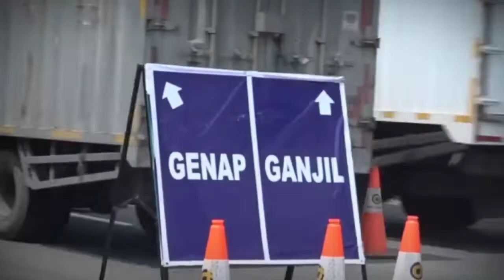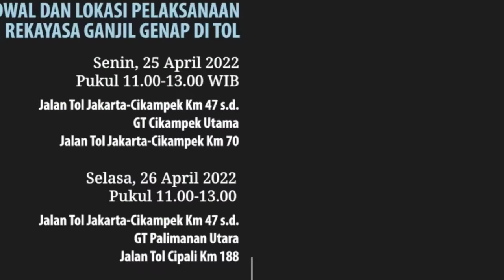Mudik Lebaran 2022 Ini Sanksi Pelanggaran Ganjil Genap di Tol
Korps Lalu Lintas Polri dan sejumlah pihak terkait melakukan uji coba rekayasa lalu lintas dengan sistem ganjil genap di Tol Trans-Jawa mulai Senin (25/4/2022).

Uji coba ini dilakukan pukul 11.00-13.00 mulai Kilometer 47 Jalan Tol Jakarta-Cikampek sampai Kilometer 80 Gerbang Tol Cikampek Utama.

Adapun, Dirlantas Polda Metro Jaya memastikan tidak akan menilang pengendara yang melanggar kebijakan ganjil genap selama periode arus mudik Lebaran 2022.

Lantas, apa sanksi jika melanggar ganjil genap di tol saat arus mudik?
Simak laporan berikut...